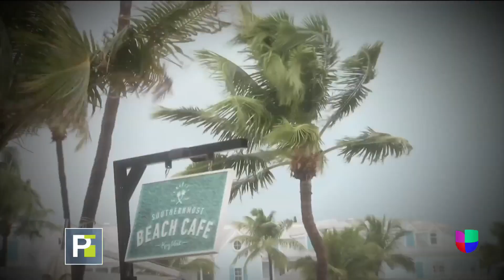Gilberto, Andrew, Mitch y Katrina: la lista e imágenes de los huracanes más peligrosos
En agosto de 2005 se registró el huracán más destructivo en las últimas tres décadas en EEUU, Katrina. Luego Wilma, Harvey, Irma, María, Dorian, Eta e Iota causaron estragos.